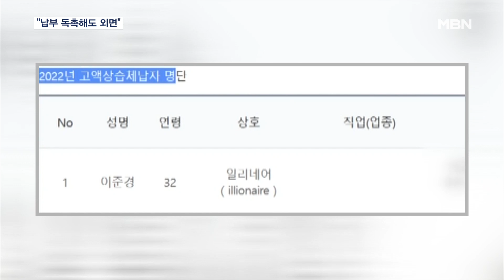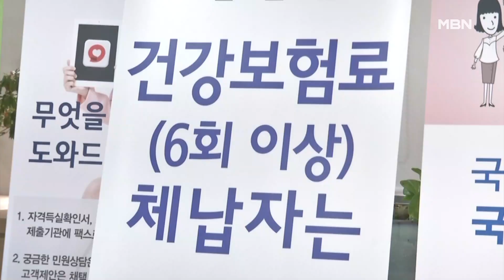배우 김혜선·래퍼 도끼·조덕배…수천만 원 건보료 고액·상습 체납 [MBN 뉴스7]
【 앵커멘트 】
  올해 4대 사회보험료를 상습적으로 납부하지 않은 체납자가 1만 4,000여 명에 달했습니다. 체납액만 3,706억 원입니다.
  작곡가 겸 래퍼 도끼와 배우 김혜선 씨는 건강보험료만 수천만 원 체납해 '고액·상습 체납자' 인적사항 공개 대상에 이름을 올렸습니다.
  전남주 기자의 보도입니다.

【 기자 】
  래퍼 도끼인 이준경 씨는 지난해 3억 원이 넘는 종합소득세를 밀려 국세청의 고액, 상습 체납자 공개 대상자가 됐습니다.

  올해는 건강보험료까지 체납해 또다시 상습체납자가 됐습니다.

  이준경 씨가 지난 2018년 4월부터 올해 3월까지 체납한 건강보혐료는 2,200만 원에 달했습니다.

  배우 김혜선 씨와 가수 조덕배 씨도 수천만 원을 체납한 것으로 확인됐습니다.

  김 씨는 2014년 5월부터 48개월간 건강보험료 2,700만 원을 체납했고, 조 씨는 3,239만 원의 건강보험료를 체납했는데 기간이 무려 2010년부터 2019년까지로 파악됐습니다.

  건보공단은 이준경 씨와 김혜선 씨에게 예금 채권, 자동차 등 체납 처분을 추진하고 납부 독려를 했지만 현재까지 납부하지 않았는데, 납부하려는 의지가 없는 것으로 알려졌습니다.

▶ 인터뷰(☎) : 한동남 / 국민건강보험공단 통합징수실 부장
- "지속적으로 납부 독려를 하고 있습니다. 그럼에도 미납 방치하고 있어서…. 인적 사항이 공개되면 병·의원 이용 시 건강보험 혜택을 받을 수가 없으며 진료비 전액을 자신이 부담하는 불이익을 받고 있습니다."

  올해 4대 보험료를 상습적으로 납부하지 않은 체납자가 1만 4,000여 명에 달했습니다. 체납액만 3,706억 원으로 집계됐습니다.

  MBN뉴스 전남주입니다.

  그래픽 : 김정연